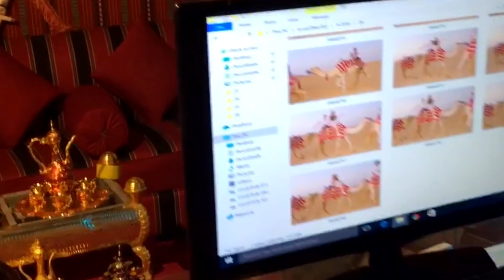Arabian Nights Part 1: Dinner in Dubai | Along Came Cindy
Along Came Cindy daily vlogs talk about either her bucket lists or her life in Switzerland.